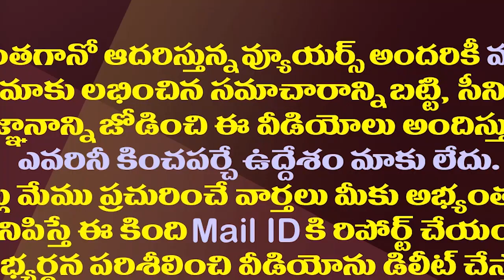లోకేష్ పాదయాత్రపై టీడీపీ నేతలకే ఎన్నో డౌట్లు| TDP Leaders Have Many Doubts About Lokesh Padayatra